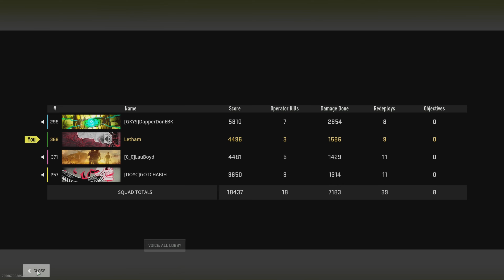Kills of the Week ☠️ (March 02, 2023)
Primary Weapon: "Noir" [Kastov 762 Assault Rifle Blueprint]

Secondary Weapon: "Blistering Iron" [Kastov-74u Assault Rifle Blueprint]

"Oni Pyroclast" [Operator Skin - Hiro "Oni" Watanabe] 👹
Season 2 Combat Pack 2

PlayStation 5 @ 120 fps on Razer Black Widow Keyboard & Razer Deathadder V2 Mouse ⌨🖱 + PlayStation 3D Display 🖥️

Rendered in 4K (3840 x 2160) via Share Factory 🎞

Most Wanted Pinoys [MW*P*] Regiment 🇵🇭